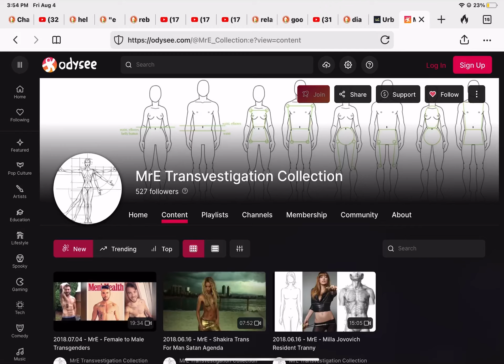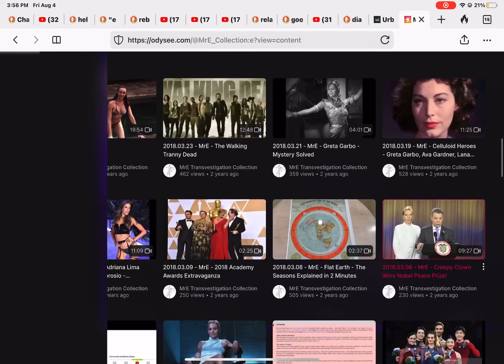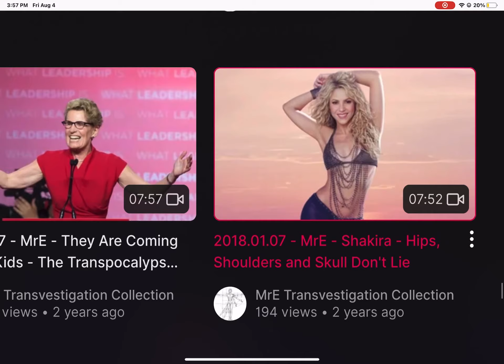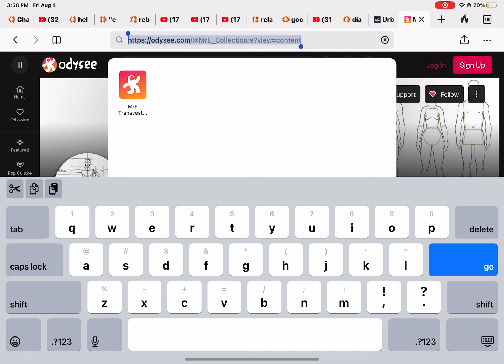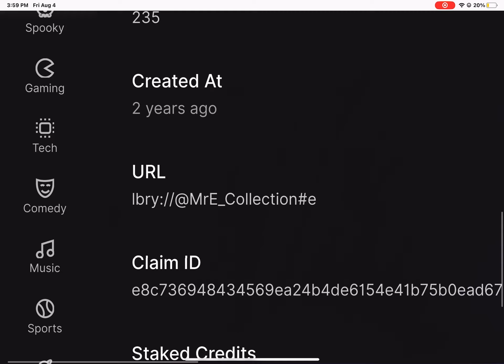💜h?™ "What's the MOST HELPFUL & SIMPLEST WAY that WORKS?"™ GIVE 1P/Month NOW! GCash